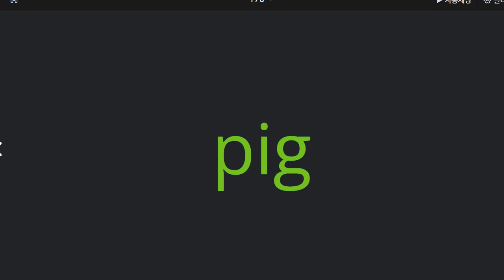김연서 2021 10 15 파닉스 말하기 성취도 말하기 90 쓰기 90